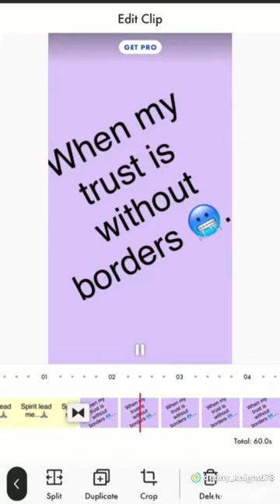Savior😭💔😫 hi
Made by Funimate